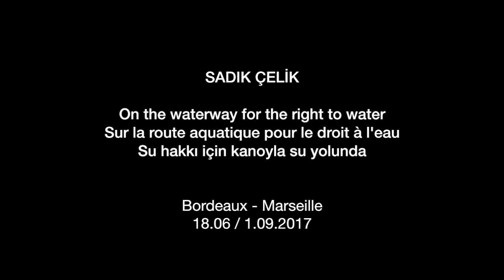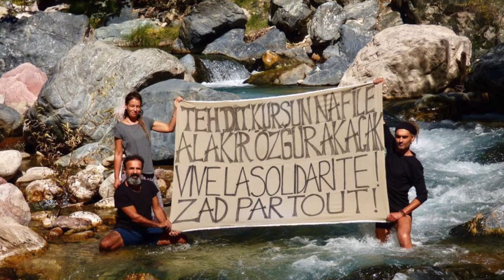Su Hakkı İçin • For the Right To Water • Pour le droit à l'eau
SADIK ÇELİK
On the waterway for the right to water
Sur la route aquatique pour le droit à l'eau
Su hakkı için su yolunda

Bordeaux - Marseille
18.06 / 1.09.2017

2017 Kedistan |  Sadık Çelik | Creative Commons. Free to share from this source. Downloading and modification unauthorized.
Creative Commons. Libre de partage depuis cette source. Téléchargement et modification non autorisés.